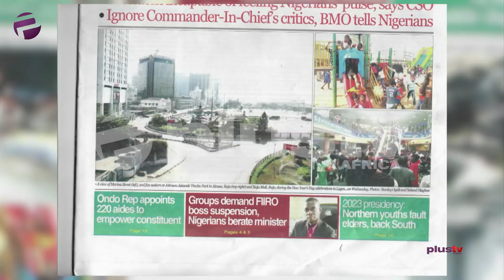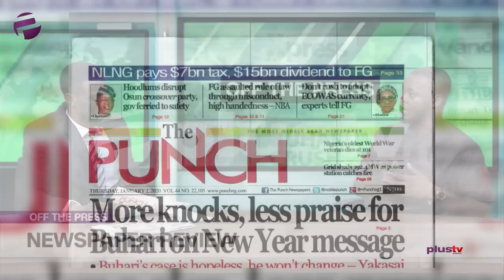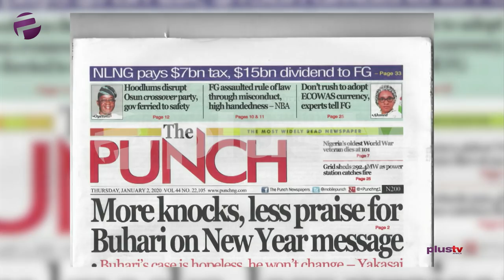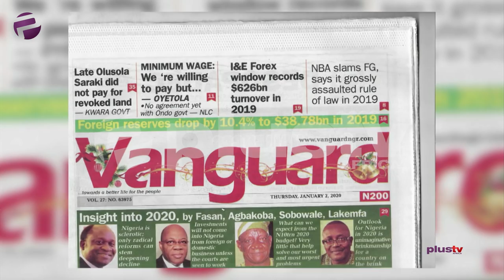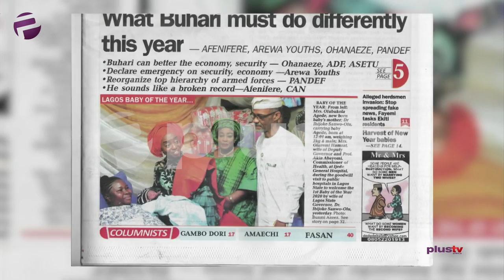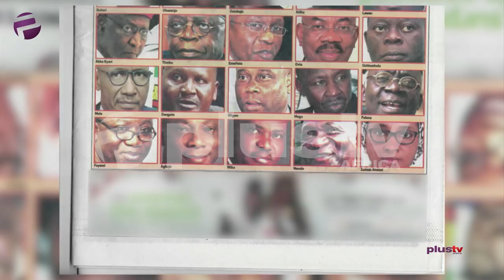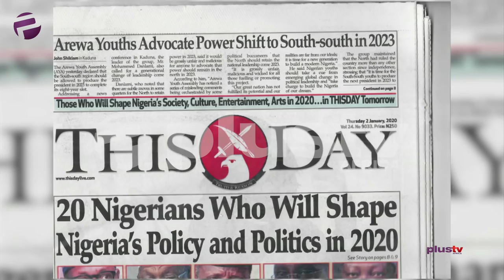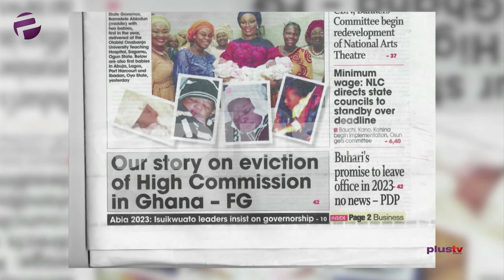Yakasai - "Buhari's Case Is Hopeless, He Won't Change", CSO- Pres. Is Incapable Of Feeling Nigerians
Ugochukwu Ikeakor joined Benny Ark to review the biggest stories in Newspapers today.